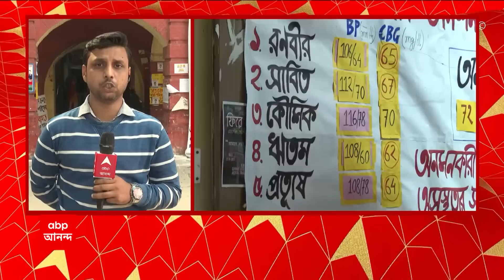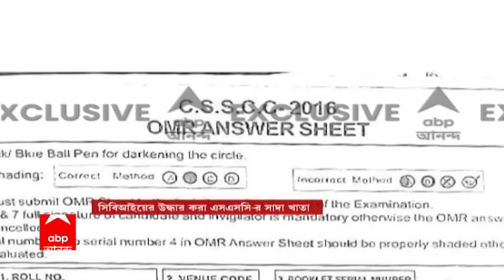Dostay 10 Dik: ৯০ ঘণ্টা পার, এখনও অনশন আন্দোলনে অনড় কলকাতা মেডিক্যাল কলেজের পড়ুয়ারা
৯০ ঘণ্টা পার। এখনও অনশন আন্দোলনে অনড় কলকাতা মেডিক্যাল কলেজের পড়ুয়ারা। আন্দোলনরত পড়ুয়াদের পাশে দাঁড়াতে আজ কনভেনশনের ডাক দিয়েছেন চিকিৎসকদের একাংশ। কলকাতা মেডিক্যাল কলেজেই এই কনভেনশন হবে। আন্দোলকারী পড়ুয়ারাও আগামীকাল নাগরিক মিছিলের ডাক দিয়েছ়েন। অন্যদিকে, কলকাতা মেডিক্যালে জট কাটাতে আগামীকাল স্বাস্থ্য ভবনে বৈঠক হবে। বৈঠকে থাকবেন স্বাস্থ্য সচিব নারায়ণ স্বরূপ নিগম, স্বাস্থ্য দফতরের অন্য আধিকারিকরা, মেডিক্যাল কলেজের অধ্যক্ষ, সুপার, ডিন এবং আন্দোলনরত পড়ুয়াদের চার প্রতিনিধি। ২২ ডিসেম্বর ছাত্র সংসদ নির্বাচন সম্ভব নয় বলে আরও একবার জানিয়ে দিয়েছে মেডিক্যাল কলেজ কর্তৃপক্ষ।